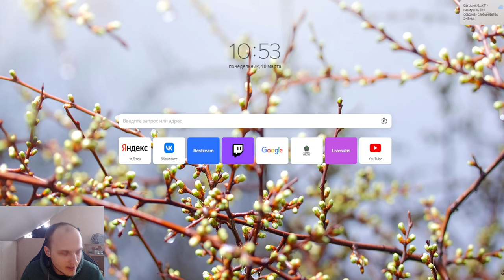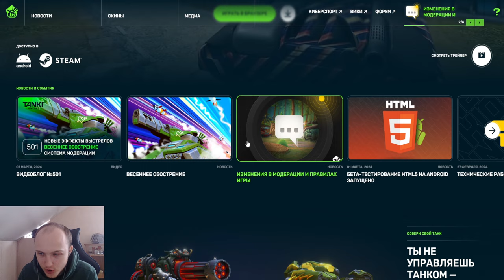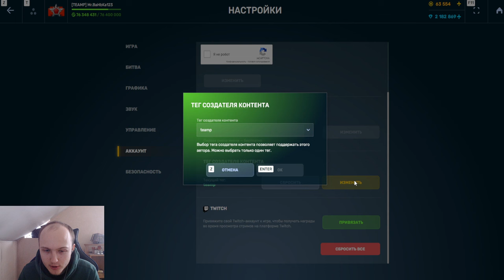ЛУЧШЕЕ ОБНОВЛЕНИЕ РАЗРАБОТЧИКОВ В 2024 ГОДУ КОТОРОЕ УВЕЛИЧИТ ОНЛАЙН В ТАНКАХ ОНЛАЙН